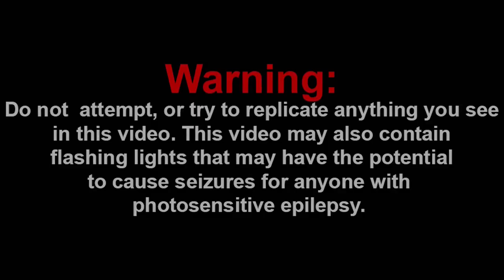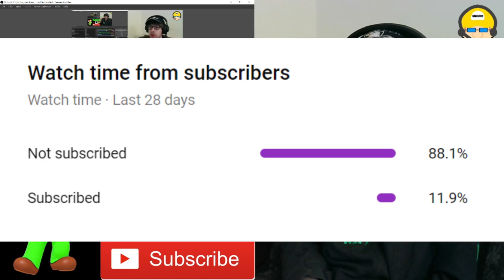BACK TO CUSSING!!! || SML Movie: Jeffy's Good Day! Reaction!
Shoutout to the Channel Members:
~Mason Tristan

-SMG001, 2021